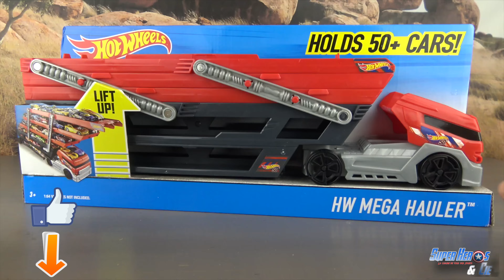Camion Hot Wheels Mega Hauler Remorque 50 Voitures Jouet Toy Review Cars for Kids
Ce camion Hot Wheels Mega Hauler est vraiment incroyable ! Grace à sa remorque extensible à 6 étages, tu pourras y charger jusqu'à 50 voitures ! Il permet de stocker encore plus de voitures que le Mega Garage Hot Wheels qui est déjà énorme! Tu vas adorer ce jouet Hot Wheels Mega Remorque.

Thanks you to all non french speaking viewers and you are several! We love Hot Wheels Toys For Kids.

*** LES AUTRES JOUETS HOT WHEELS ***

*** SUPER WINGS SUR SUPER HEROSETCIE ***

***  LES VIDEOS DISNEY CARS ***